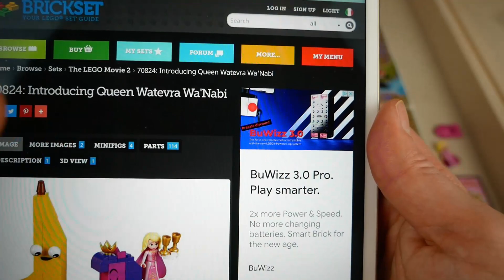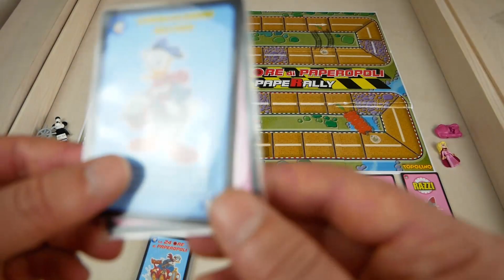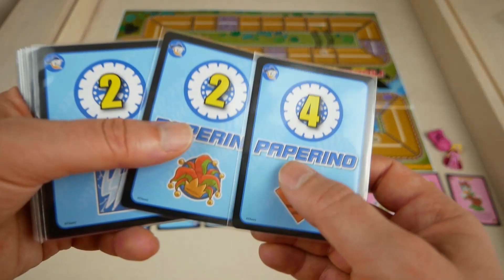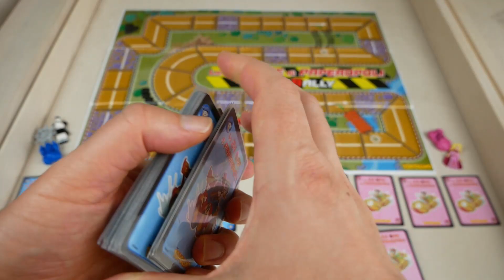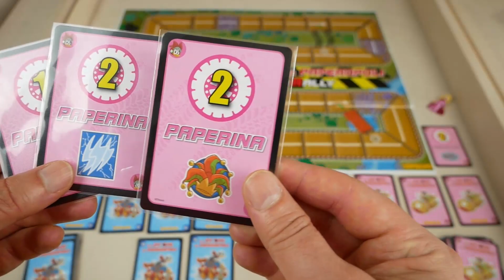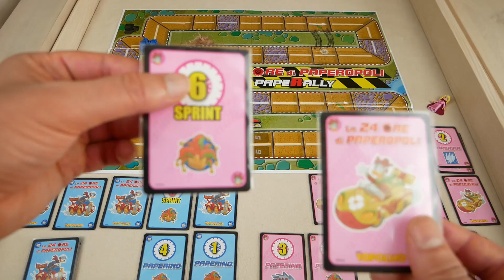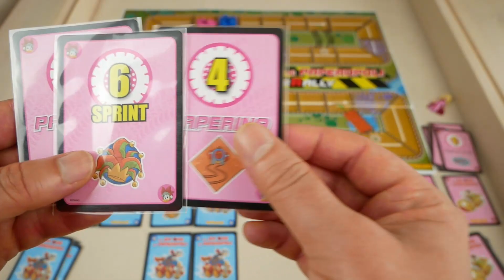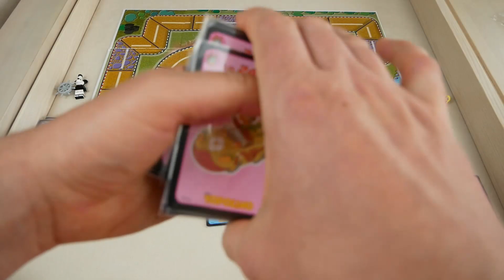Le 24 Ore di Paperopoli - Esempio di gioco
Il gioco allegato a Topolino non è certo un'opera ambiziosa, ma è comunque più complessa di quel che ci si aspetterebbe. In questo video scopriamo come funziona La 24 Ore di Paperopoli, mettendo in scena un'epica sfida tra Paperino e Paperina.

Capitoli
00:00 Intro
01:42 I due sfidanti Lego!
10:26 Tutorial
22:04 La partita!
45:19 Conclusione

Se non hai comprato il gioco con Topolino, puoi acquistare la versione completa su Dragonstore

La nostra attrezzatura:
Microfono USB Blue Yeti Nano
Luci Softbox Kit Amzdeal
Treppiede Manfrotto
Microfono a clip Boya Lavalier